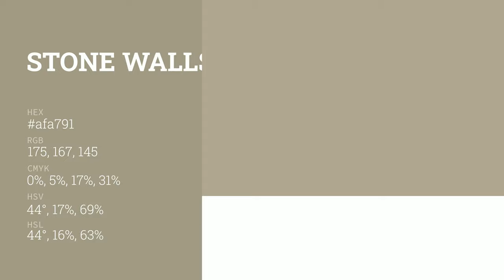Stone Walls color afa791 hex color - Green color - Cool color afa791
What color is Stone Walls ? afa791 hex color - Green color - Cool color afa791

Hex afa791 Color Code is also known as Stone Walls color.

Hex afa791 Color code in RGB color code model is created after adding 68.63% red color, 65.49% green color and 56.86% blue color.
Hex afa791 Color code in CMYK color (process color) code model is generated after subtraction of 0% cyan, 4% magenta, 17% yellow and 31% black.